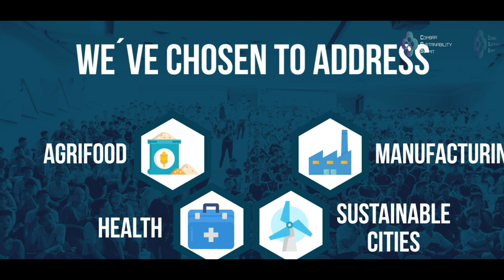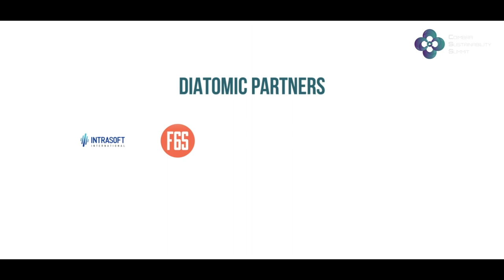Coimbra Sustainability Summit – Official video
As Agents of Innovation we need to do our part in addressing the societal challenges the planet faces and at least try to address some of the 17 Sustainable Development Goals defined by the United Nations in 2015. Our vision is to debate how new technology interceptions can support decent work and economic growth by creating new partnerships to achieve those goals. We choose to address Health, Agri-food, Manufacturing, and Sustainable Cities.
The Coimbra Sustainability Summit is an event financed by DIATOMIC project - Digital Innovation Hubs boosting European Microelectronics Industry.